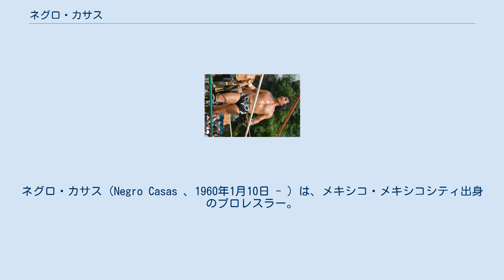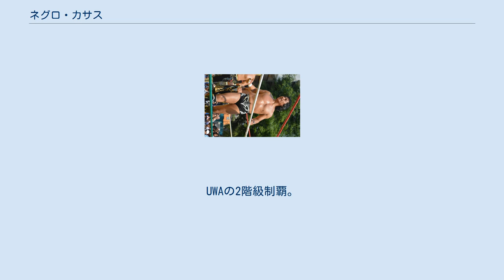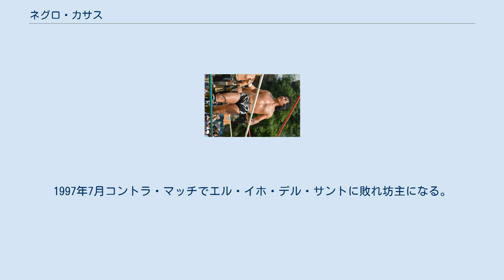ネグロ・カサス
ユニバーサル・プロレスリングに参戦した外国人プロレスラー
ネグロ・カサス（Negro Casas 、1960年1月10日 - ）は、メキシコ・メキシコシティ出身のプロレスラー。
本名はホセ・ルイス・カサス。
ニックネームは『黒鬼小僧』。
 父はラ・マヒストラルを開発したペペ・カサス（引退後はAAAのレフェリー）で弟はフェリーノ（ベイブ・カサス）、ヘビー・メタル（カネロ・カサス）、妻はダリス・ラ・カリベーニャ、義理の兄弟はベネノ（ダリスの兄）、従兄弟にブラック・スター、甥にティグレ（フェリーノの息子）、ピューマ・キング（同じくフェリーノの息子）というプロレス一家。
 父の元でルチャリブレの修行を行い、1980年3月にアレナ・アステカでファミト・ラミネス戦でデビュー。
ローカル団体のベルトを次々奪取。
1984年1月1日にエル・トレオでブラック・テリーを破り第5代UWA世界ライト級王座奪取。
その後12回防衛する。
1990年3月ユニバーサル・プロレスリングに初来日しウルティモ・ドラゴン（当時は浅井嘉浩）と死闘を繰り返す。
1991年1月28日パチューカでスペル・アストロを破りUWA世界ミドル級王座奪取。
UWAの2階級制覇。
同年10月トレオで獣神サンダー・ライガーの挑戦を退ける。
12月11日、新日本プロレスにて保永昇男の持つIWGPジュニアヘビー級王座に挑戦。
新日初来日した際は長州力のファイトスタイルに感銘を受けこれまでのコスチュームを長州の黒タイツに替え髪も長くした。
 1992年6月5日ベルトを所持したままEMLLに移籍、1995年12月にはエル・イホ・デル・サントを破り第35代NWA世界ウェルター級王座奪取。
1997年7月コントラ・マッチでエル・イホ・デル・サントに敗れ坊主になる。
1998年プロレス学校『グルーポ・シベルネティコ』を開設し後進の指導に力を入れている。
2001年11月エル・イホ・デル・サントと組んでCMLL世界タッグチーム王座、2004年4月エミリオ・チャレス･ジュニアからCMLL世界ミドル級王座奪取。
2005年デビュー25周年。
2006年4月ミスティコと組んでCMLL世界タッグ王座、同年7月には数年ぶりに新日に来日しエル・テハノ・ジュニアと組んで邪道・外道の持つIWGPジュニアタッグ王座に挑戦。
2007年7月タイガーマスクの持つNWA世界ジュニアヘビー級王座に挑戦。